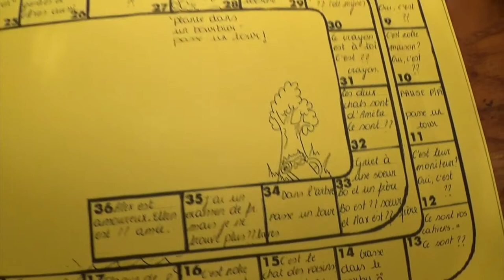PREVIEW - wearemore Vorselaar - Gitte studeert Leraar Secundair Onderwijs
Benieuwd naar het leven zoals het echt is op Thomas More? Volg dan binnenkort hier hoe onze studenten het zelf ervaren én registreren.

Al benieuwd naar een tipje van de sluier? Gitte gunt je alvast een blik in haar studentenleven.